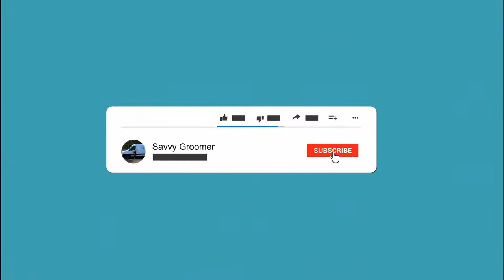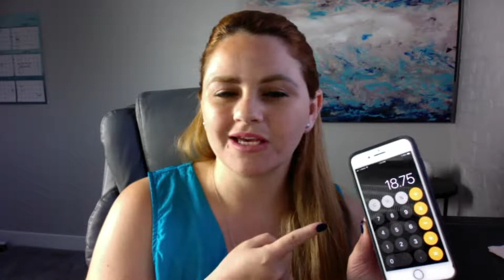Membership & One on One Pricing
The Savvy Groomer talks about Membership & One on One Pricing.